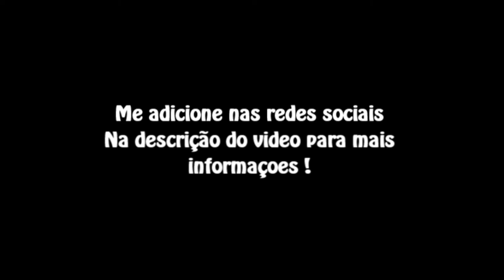Golaço do Liedson Pes 2012